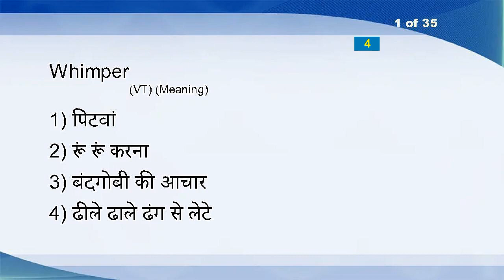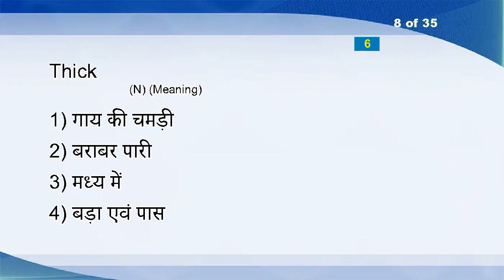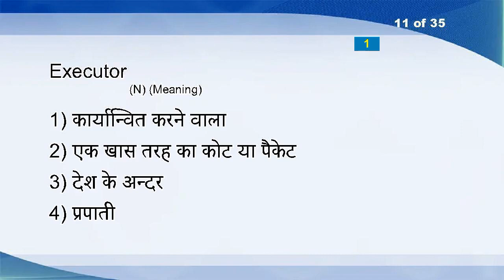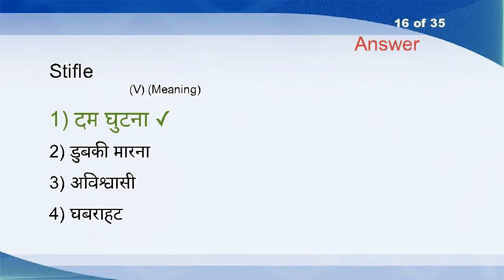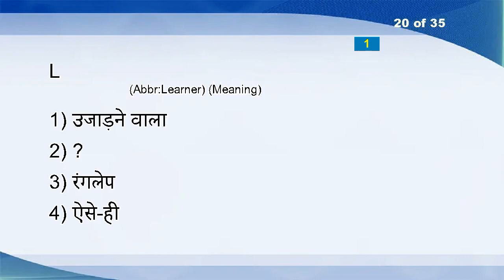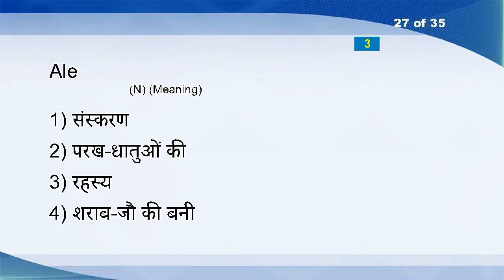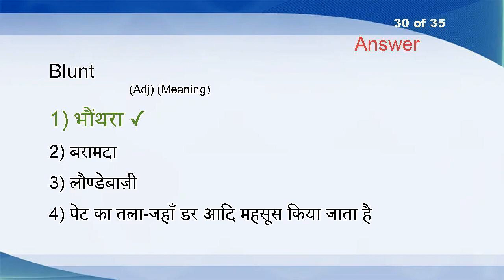Hindi English Vocabulary Word Power Test 100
Whimper (VT)
Appointee (N)
Cohere (V)
Fear (N)
Neglected (Adj)
Playing Card (N)
Exercise (V)
Thick (N)
Scam (N)
Overt (Adj)
Executor (N)
Expense (N)
Gong (N)
Air Rifle (N)
Concussion (N)
Stifle (V)
Anew (Adv)
Current (N)
Warren (N)
L (Abbr:Learner)
Change (N)
Claustrophobic (Adj)
Wed (VTI)
Schmaltz (N)
Millipede (N)
Ritual (Adj)
Ale (N)
Wad (VT)
Profanity (N)
Blunt (Adj)
Taunt (N)
Forty (N)
Tussock (N)
Victim (N)
Crown Prince (N)